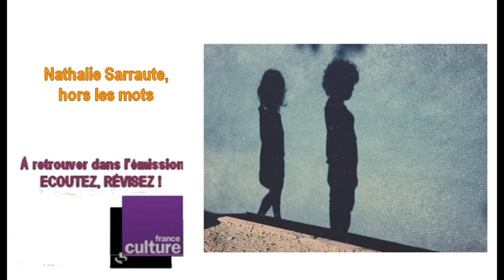Enfance Nathalie Sarraute, hors les mots EN FRANÇAIS DANS LE TEXTE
Une émission LE 10/10/2020 de France culture Olivia Gesbert

Nathalie Sarraute a 83 ans quand elle publie Enfance. Elle a déjà derrière elle une œuvre romanesque et théâtrale importante.

Au tournant du XXe siècle, elle a contribué à théoriser le Nouveau Roman, ce mouvement littéraire qui déconstruit et renouvelle les conventions du genre romanesque. En 1956, dans un essai célèbre, elle a fait entrer la littérature dans « l’ère du soupçon » : le personnage, l’intrigue, la narration, tout ce qui constituait le roman, ne sont plus dignes de foi. On ment quand on réduit un être à un caractère, quand on l’enferme dans un récit linéaire.

L’écriture doit capter les manifestations plurielles de la subjectivité.

Cette règle nouvelle, elle se l’applique : depuis sa première publication en 1939, depuis ces « Tropismes » qui définissent ce vers quoi son œuvre doit tendre : raconter « ces mouvements indéfinissables, qui glissent très rapidement aux limites de notre conscience (…) et qui constituent la source secrète de notre existence ». (Nathalie Sarraute, L’Ère du soupçon, Préface, Gallimard, 2019).

Une exigence de vérité que l’on retrouve dans le livre dont vous allez entendre des extraits : « Enfance » qui fait le récit de ce premier âge de la vie. Et Nathalie Sarraute fait peser sur ce projet autobiographique le même « soupçon » qu’elle a fait peser sur le roman.

Comment peut-on écrire sur soi sans se trahir ? En refusant, comme elle l’a toujours fait, de produire un texte qui pourrait ressembler à celui de ses prédécesseurs. En acceptant le caractère lacunaire et fragmentaire de la mémoire. En inventant une forme nouvelle. À l’opposé des Confessions de Rousseau, modèle du genre, Nathalie Sarraute refuse de s’immerger dans son moi et de s’y complaire. Pour y parvenir, elle fait le choix de se dédoubler. Elle n’écrit pas un récit de soi sous forme de monologue intérieur, mais un dialogue, à deux voix. Un dialogue entre soi et un double de soi, plus avisé, plus critique, quitte à déstabiliser d’entrée de jeu le lecteur…

Lecture d'un extrait d'Enfance par la comédienne Charlotte Rampling, elle-même auteure d’un récit de jeunesse intitulé « Qui je suis » (Grasset, 2015 - réédition en format poche, collection J'ai lu (2017).

Analyse préparée par Anne Delaplace.

D'autres titres pour vous aider à préparer le baccalauréat